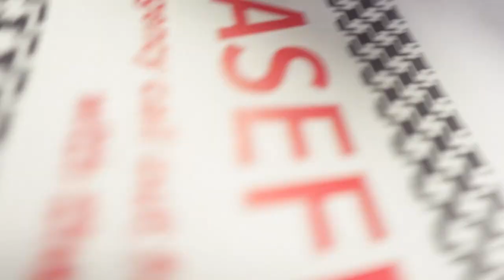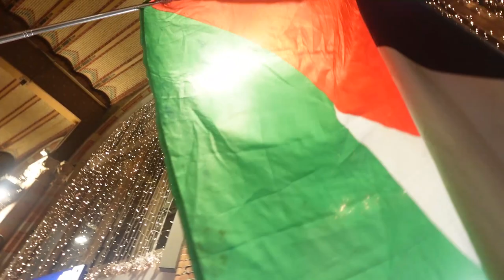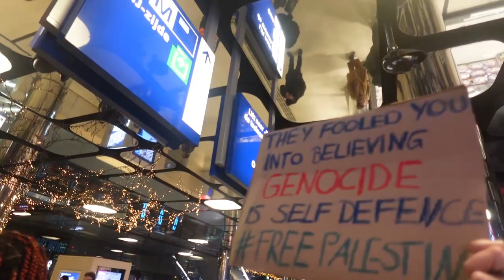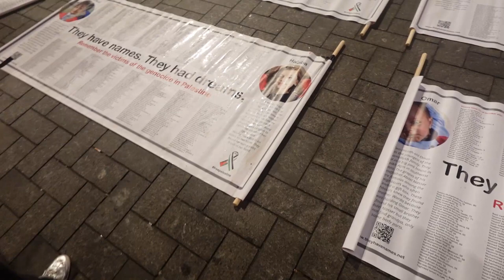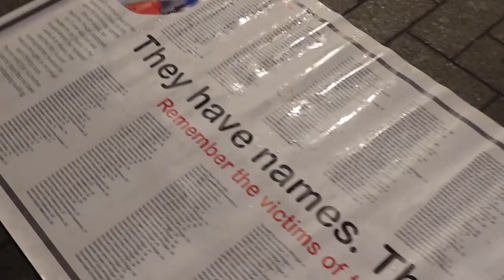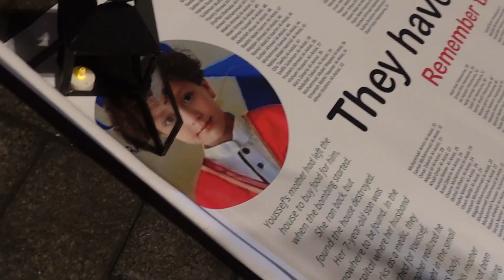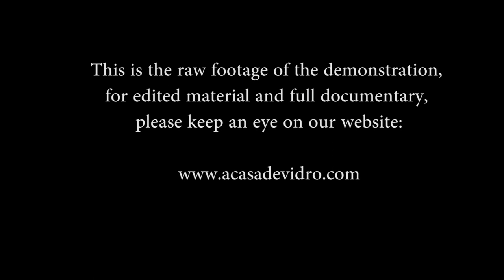Sit-in Protest in Solidarity With Palestine at Amsterdam Central Station: Dec 7th 2023 - Raw Footage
"Ceasefire now! Stop that genocide!" - those were a few of the phrases that resounded through rush-hour buzz in Amsterdam's biggest transport station. "From the river to the sea, Palestine will be free! From the sea to the river, Palestine will live forever! Gaza Gaza don't you cry, we will never let you die!" - were songs chanted in a multiplicity of voices at the core of Holland's biggest metropolis.

As the IDF of Israel's Zionist right-wing Estate escalates its genocidal bombing of Gaza, protesters have been gathering in major cities all around the world in solidarity with Palestine's liberation struggle. Since the beggining of its war against the besieged and invaded Gaza Strip, the Armed Forces under the command of neo-fascist racist-supremacist war-criminal Benjamin Netanyahu have already slaughtered more than 17.000 people - more than 7.000 of them were children and more than 5.000 of them were women, but they aren't numbers - "they had names, they had dreams!" - chanted the chorus of Amsterdammers during this powerfully expressive sit-in at Centraal Station on Thursday, December 7th, 2023.

Leaflets distributed at the Station informed citizens of the Netherlands that "every hour 42 bombs are dropped and 15 people are killed in Gaza alone. Over a million people are violently displaced in an attempt at ethnic cleansing. The United Nations has already labeled these actions as war crimes, including the cutting off of food, water, electricity, and the collapse of medical systems. The Dutch government is complicit. It abstained from the UN ceasefire vote and to allow humanitarian aid. It maintains ties to Israeli weapons manufacturers and permits weapon transport through our airports."

You can follow the organizers of the movement on Instagram: @sitin4palestine.nl. This is raw footage of everything filmed during this socio-political event and any of this scenes can be used through the Creative Commons licence, please credit A Casa de Vidro Ponto de Cultura / Brazil for the images.